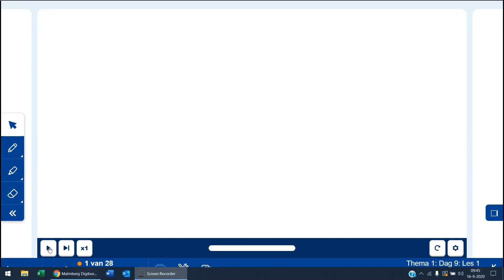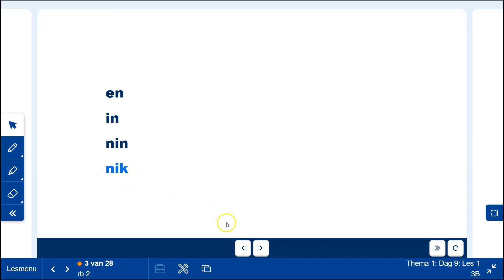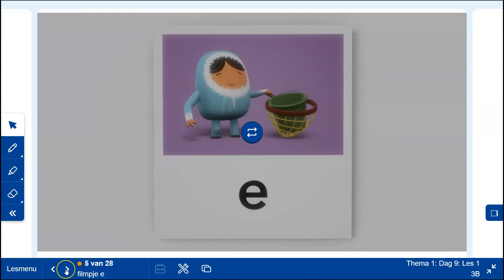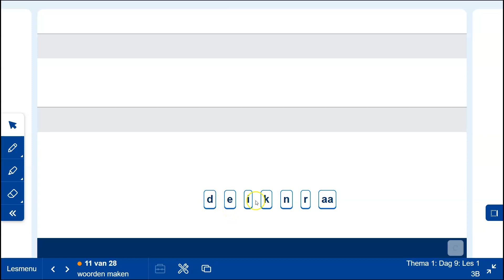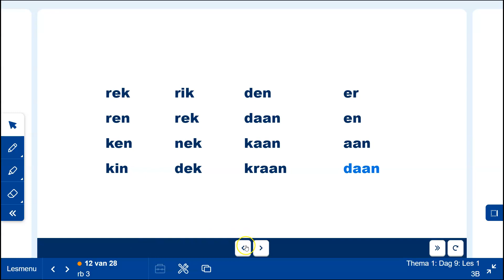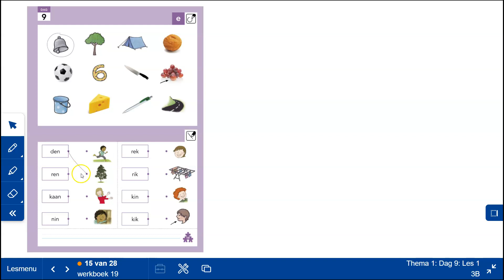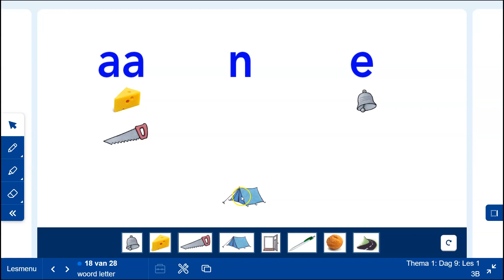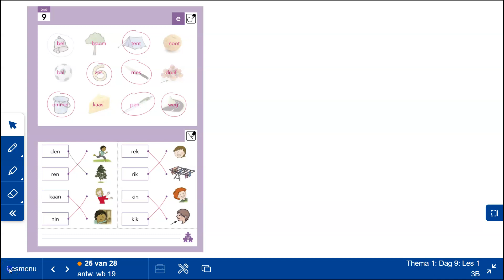16 9 thema 1 leesles 9